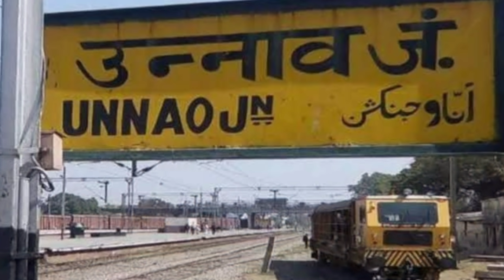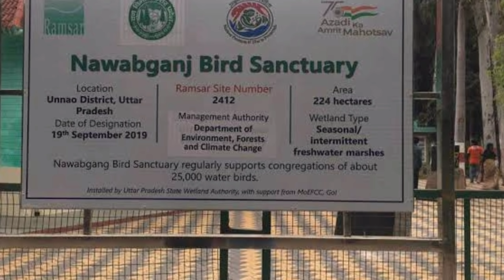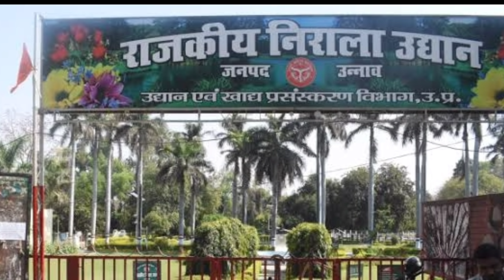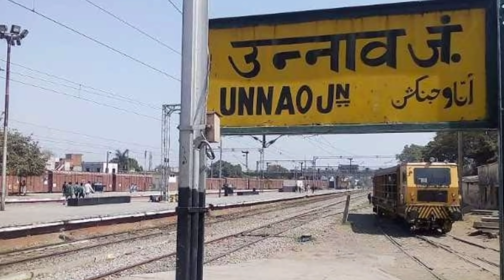UNNAO DISTRICT UTTAR PRADESH | UNNAO DISTRICT AMAZING FACTS | HISTORY OF UNNAO DISTRICT | LUCKNOW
धन्यवाद

VIDEO KEYWORDS.
UNNAO DISTRICT UTTAR PRADESH
UNNAO DISTRICT AMAZING FACTS
UNNAO CITY UTTAR PRADESH
UNNAO DISTRICT BEST COLLEGE
UNNAO RAILWAY STAION
UNNAO DISTRICT HISTORY
UNNAO JILA KA HISTORY
JILA UNNAO UTTAR PRADESH
UNNAO DISTRICT BIOGRAPHY
AMAZING FACTS UNNAO DISTRICT
UNNAO DISTRICT BEST PLACE VISITE
UNNAO KA ITIHAS
SHAHID CHANDRASHEKHAR AZAAD PARK
NIRMALA PARK UNNAO DISTRICT
DIGITAL TODAY
ABOUAT A UNNAO DISTRICT
BIOGRAPHY OF UNNAO DISTRICT

HASHTAG.

Music.Credits.